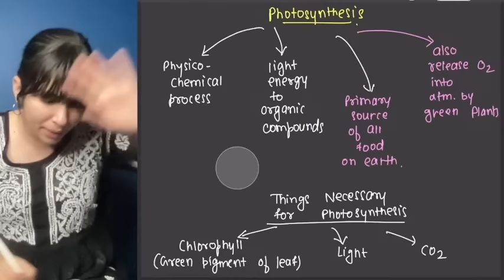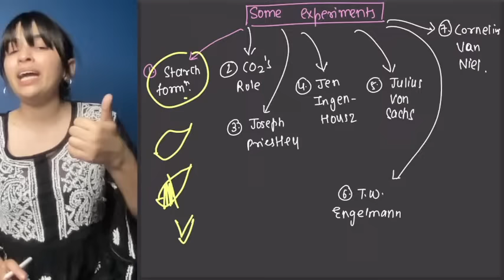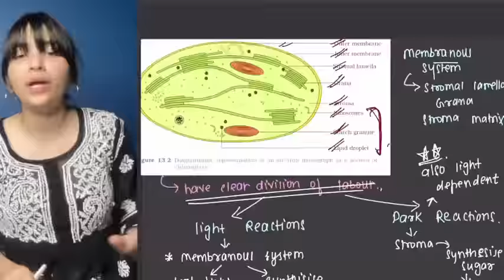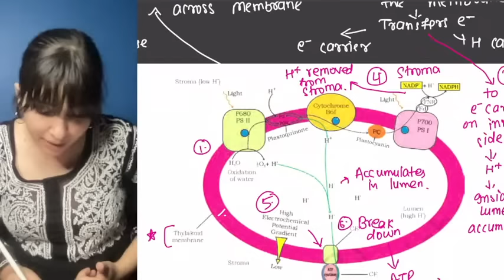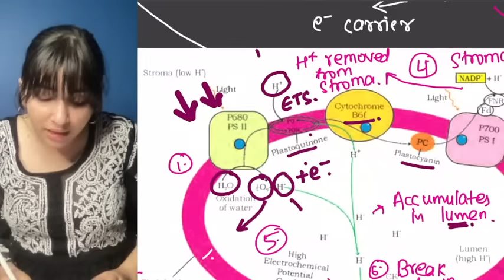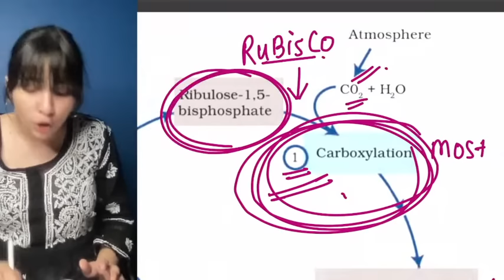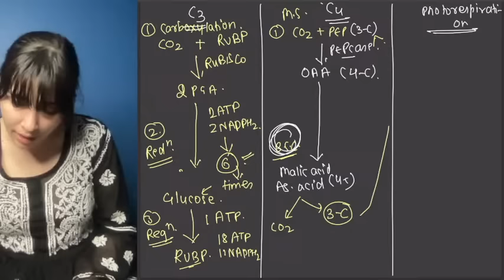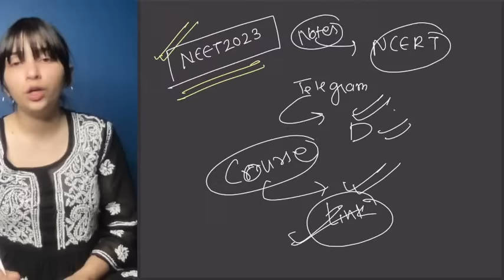Photosynthesis in One Shot | Class 11 NCERT Crash Course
Comp. NCERT Of Photosynthesis in Plants | NEET 2023 & 2024.

So Hey Everyone!
In this session we will be covering each and every single point of NCERT.
Trust me not even a single point of Photosynthesis will be left
You can easily score full after attending the lectures in Plant Physiology
Given- 1)You will completely watch the lecture.
2) You will solve the dpp provided by me.
3) You will attempt the test.

If You want to study complete Biology like this chapter from me in which we cover everything.

This is a 5 Days long Crash Course in which we will be completing Plant Physiology.
1 Day 1 Chapter gonna be the drill in this Crash Course.

Everyday at 7pm
Also you will be given dpp after the lecture on My Telegram